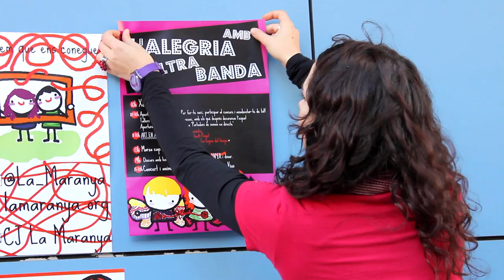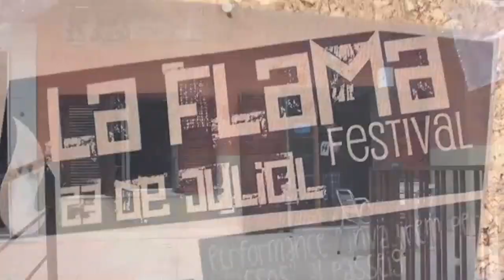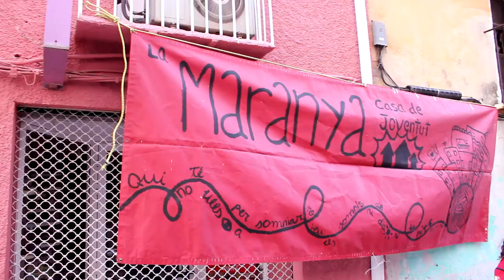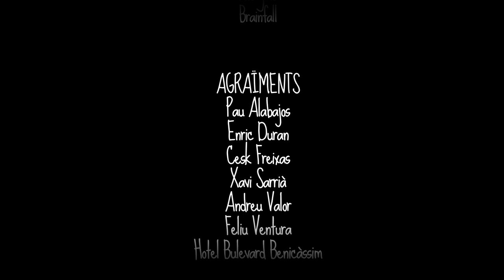Els Portadors de Somnis - Casa de Joventut La Maranya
Reportatge/documental sobre l'expulsió de les associacions juvenils del Casal Jove de Benicàssim per part de l'ajuntament. Casal Jove sense Joves. El triomf de l'alegria sobre l'abús de poder. Els portadors de somnis se'n van amb l'alegria a altra banda.